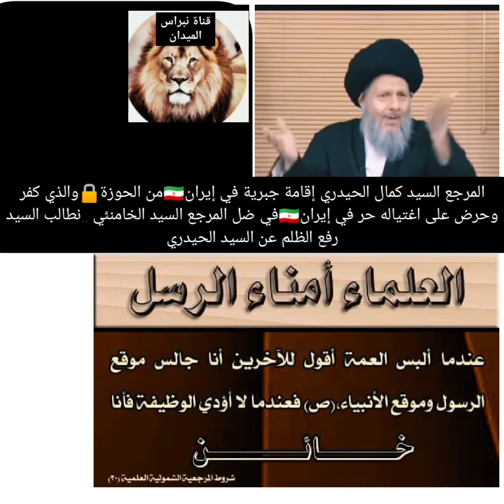الشيخ بهجت والسيد كمال الحيدري الفكر المقارن إلى الخطباء المنبر📚الكذب على الإمام الصادق واهل البيت